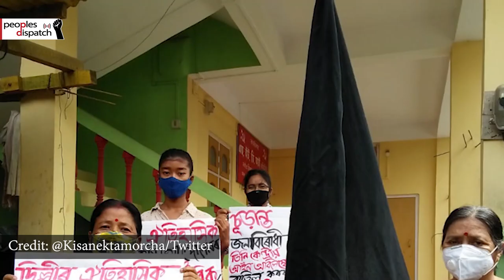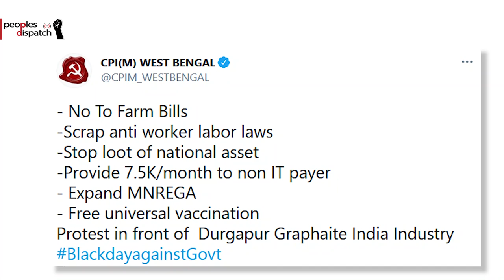Daily Round-up| India observes day of resistance as farmers’ struggle continues and other stories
In today’s episode of the Daily Round-up we take a look at the nationwide day of resistance observed in India as the ongoing farmers’ struggle completes 6 months, the crackdown on a protest against the killing of activists in Iraq, the success of a 22 month long struggle for better working conditions and pay by workers at the Ibis des Batignolles hotel in France, the ongoing crackdown on Papuan communities in Indonesia as they demand the release of political prisoners, and volunteer initiatives to feed poor and unhoused people in Brazil in the absence of adequate government aid policies during the pandemic.